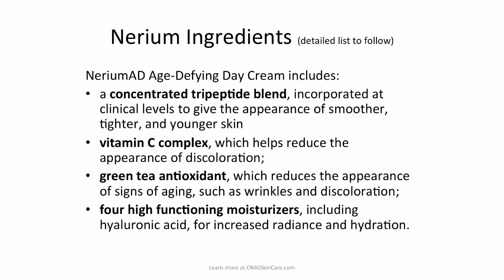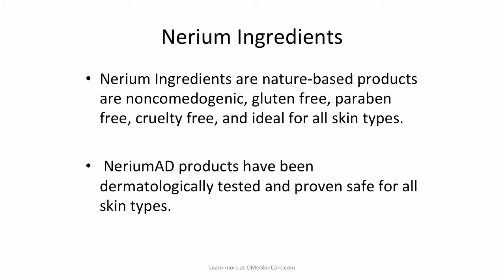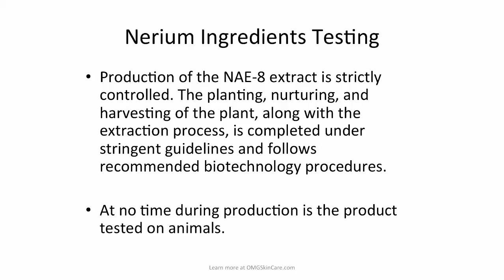Nerium Ingredients for NeriumAD Day Cream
NeriumAD Day Cream Ingredients include:
• Water
- Aqua
• NAE-8® Proprietary Blend
- Aloe Barbadensis Leaf
- Nerium Oleander Leaf Extract
• Glycerin
• Dicaprylyl Carbonate
• Caprylic/Capric Triglyceride
• Leuconostoc/Radish Root
 Ferment Filtrate
• Cetyl Alcohol
• Glyceryl Stearate
• Peg-100 Stearate
• Cetyl Palmitate
• Jojoba Esters
• Squalane
• Dimethicone
• Sorbitol
• Bisabolol
• Glyceryl Caprylate
• Cetearyl Glucoside
• Sodium Hyaluronate
• Pentylene Glycol
• Tetrahexyldecyl Ascorbate
• Avena Sativa (Oat)
 Kernel Extract
• Santalum Album
 (Sandalwood) Extract
• Phellodendron Amurense
 Bark Extract
• Camellia Sinensis (Green Tea)
 Leaf Extract
• Hordeum Distichon
 (Barley) Extract
• Hydrogenated Lecithin
• Tocopherol
• Dipotassium Glycyrrhizinate
• Allantoin
• Superoxide Dismutase
• Palmitoyl Dipeptide-5
 Diaminobutyroyl
 Hydroxythreonine
• Palmitoyl Tripeptide-5
• Tetradecyl
 Aminobutyroylvalylaminobutyric
 Urea Trifluoroacetate
• Ubiquinone
• Magnesium Chloride
• Phenoxyethanol
• Xanthan Gum
• Disodium Edta
• Acrylates/C10-30 Alkyl Acrylate
 Crosspolymer
• Tromethamine
• Sodium Hydroxymethylglycinate
• Potassium Sorbate

May contain:
• Aminomethyl Propanol
• Citric Acid